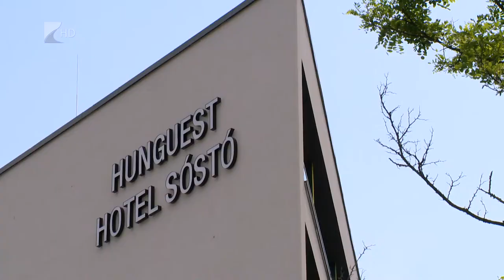Mintegy 50 ezer vendégéjszakával számol a Hotel Sóstó - Kölcsey Televízió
Első üzleti évében mintegy ötvezer vendégéjszakával, a főszezonban pedig 80-90 százalék feletti telítettséggel számol az ősszel megnyílt Hunguest Hotel Sóstó. A szálloda méretéből adódóan hiánypótló beruházásként épült fel és az üzleti, konferenciaturizmusban is jelentős szerepet tölt be.